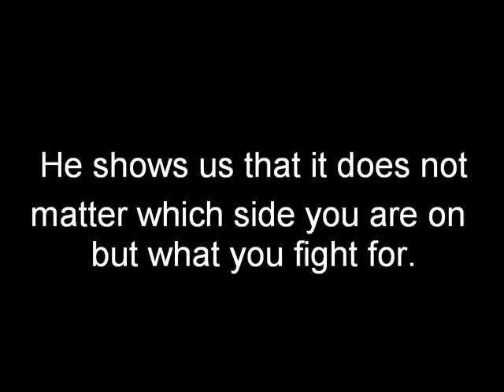youtube video #-7I-Nbwndqk